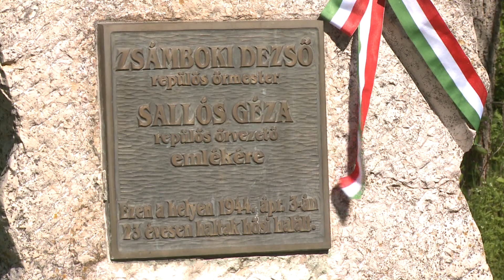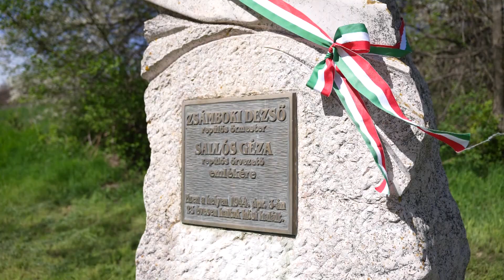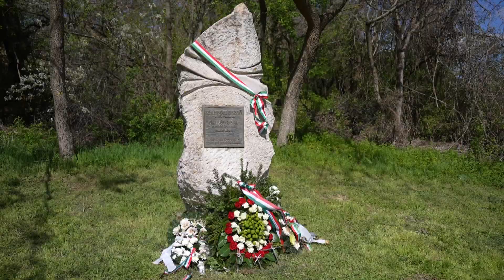Nyolcvan éve zuhantak le Paksnál a pilóták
Megemlékezést szervezett a szlovákiai Nemeshodos község és Paks város önkormányzata a 80 esztendővel ezelőtt, Paksnál lelőtt és lezuhant repülőgép pilótái: Zsámboki Dezső és Sallós Géza tiszteletére április 3-án. Az eseményen jelen volt Sallós Géza unokahúga, Egri Irma is.